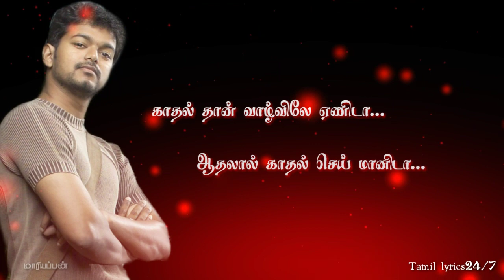Ar rahman💕திருவல்லிக்கேணி ராணி💕Thiruvallikkeni rani Song Tamil lyrics status|Udhaya|Vijay|Simran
Movie - Udhaya